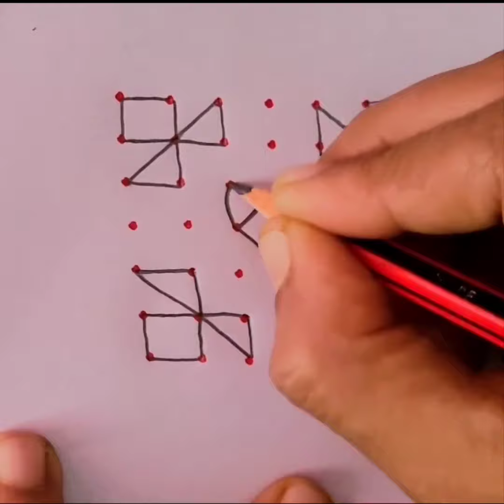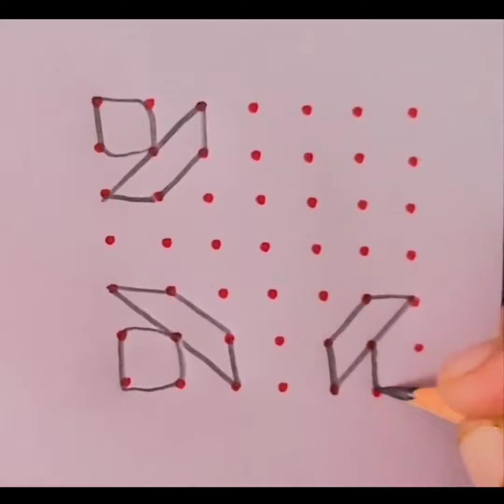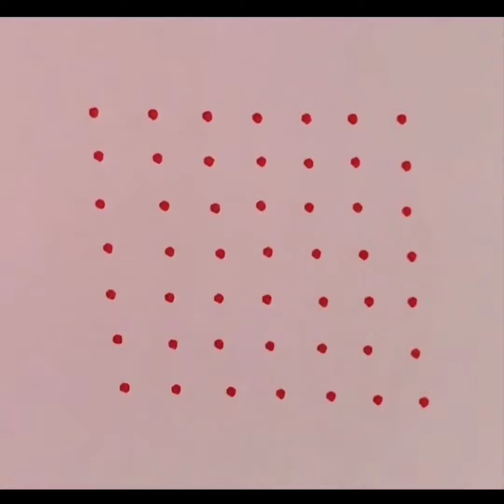7x7 dots kolam | daily using kolam with simple method